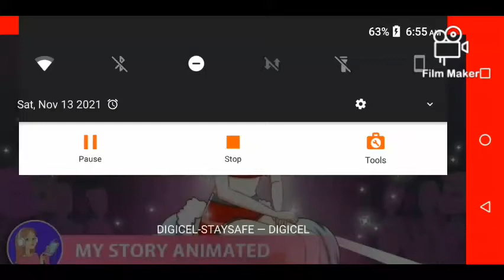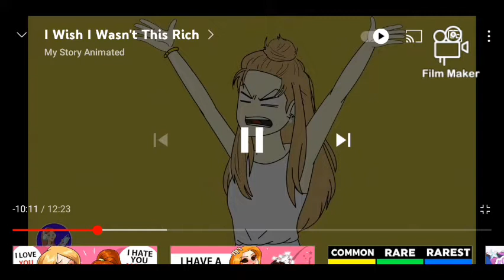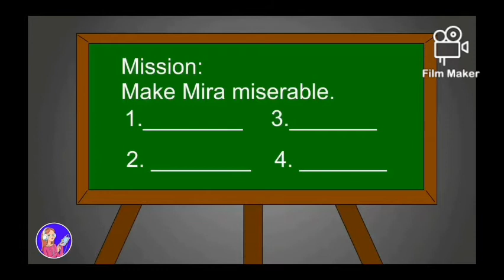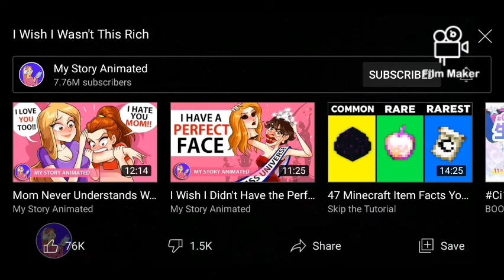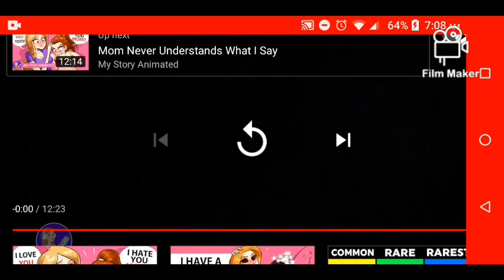I Wish I Wasn't This Rich True Story Animation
The Original video got deleted Guys